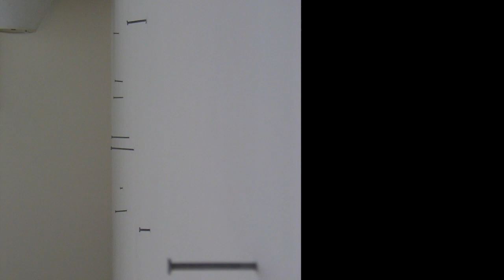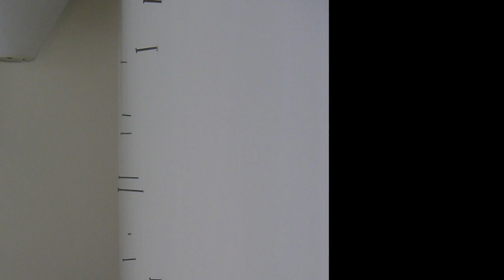Taoist Secrets- The Great Awakening #6 Imagination Part 1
The Temple of Original Simplicity presents senior disciples of Grand Master Alex Anatole discussing their Taoist meditative experiences, as well as the classical Taoist philosophy, the Creed of the Celestial Foxes, Empirical Metaphysics, Lin Hun Therapy and various other topics.

This episode is part one of two in which Master Richard Percuoco, David Wright and Peter LaFarge discuss the importance of imagination in practicing meditation.

For more information about The Temple of Original Simplicity and Grand Master Anatole please visit Tao.org or our Facebook page at Center of Traditional Taoist Studies.

Our next episode is part two on Imagination.